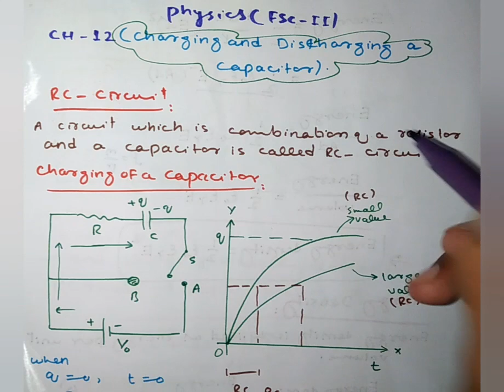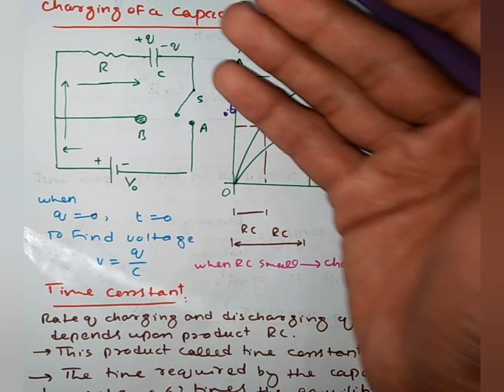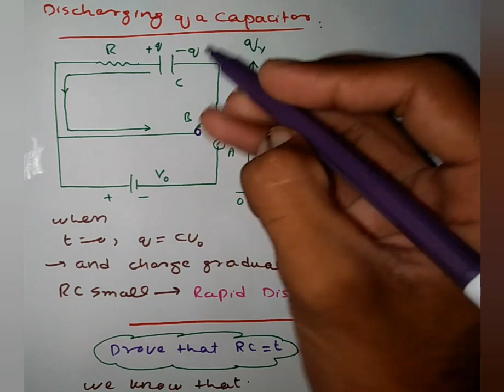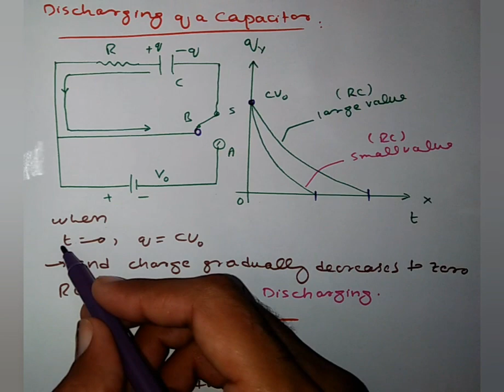Charging and Discharging of a Capacitor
What is Physics(The word Physics),Important Video For Students and New Teachers that start teaching after Msc.
What is the Importance of Physics, and what are the main Branches of Physics.
Listen and Gain more and more Knowledge Related to physics.